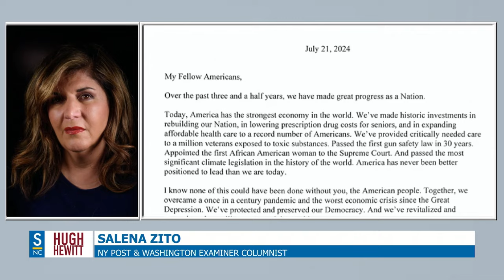Salena Zito reacts to the dropout of Joe Biden and possible replacements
Salena Zito from the Washington Examiner gives her take on Kamala Harris's Presidential possibilities with Biden ending his re-election campaign, who could be her VP, and more

The Hugh Hewitt Show airs Mon-Fri, 6am ET on Salem News Channel

Salem News Channel is the channel for anyone who loves America and isn’t ashamed to admit it. We value our faith, our families, our country and our Constitution. And no matter what challenges we face, we will stay true to our values and not allow our freedoms or liberties to be swept away. The values that went into founding our country couldn’t be more relevant than they are right now. Every day on Salem News Channel, you’ll hear those values in the way our hosts address the breaking stories you need to hear, and the answers to the questions you’re looking for. Watch live on SalemNewsChannel.com or on Amazon, Roku, Google Play, or the Salem News Channel App.